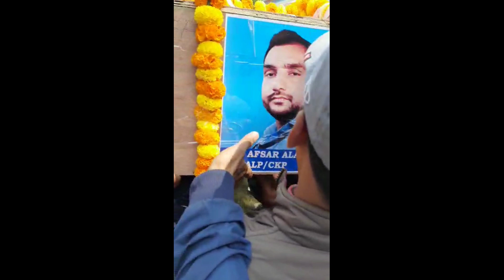YE HADSA KAISE HUA .KAISE HUMARE DO BHAI KA ACCIDENT HUA..FULL DETAILS